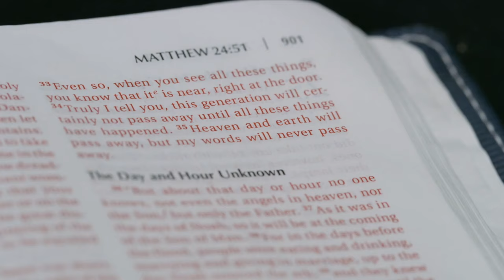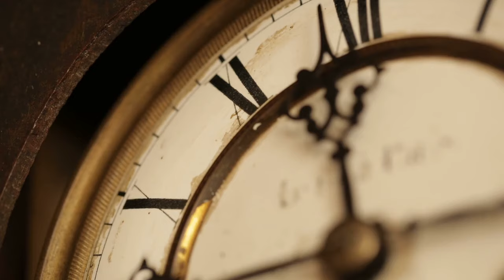DEUS PODE TE RESPONDER IMEDIATAMENTE | SILAS MALAFAIA - MOTIVACIONAL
Uma palavra de ânimo para você começar o seu dia! Receba essa porção da Palavra de Deus como um motivacional para a sua vida.